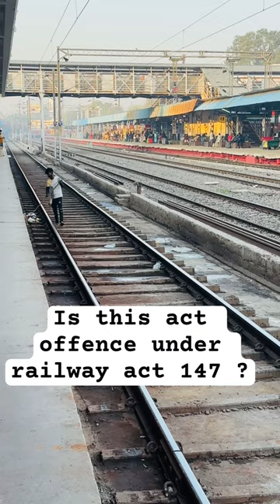Is this act offence under railway act 147 ?